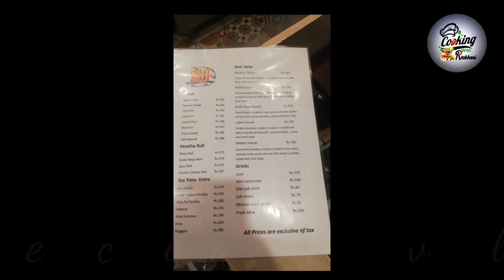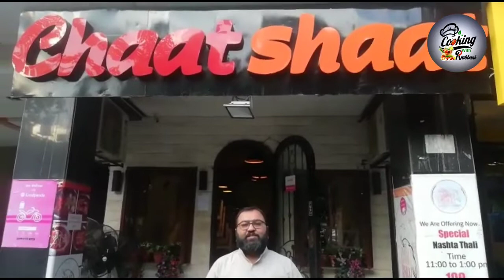Vlog about Chaat Shaat Jinah Supper, F-7, Islamabad (Perfect Place for Street Food Lover)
Recipe name "Chaat Shaat (Food Corner)"